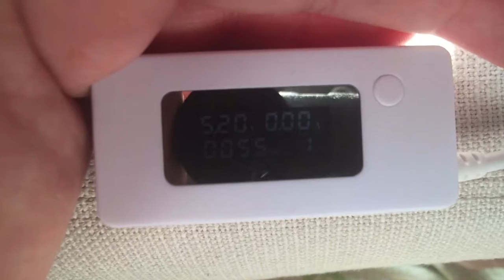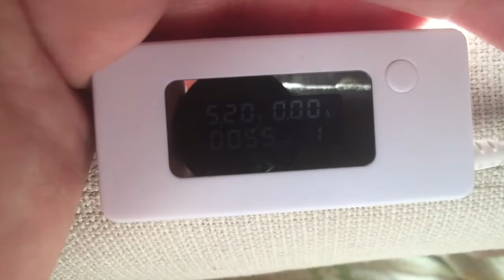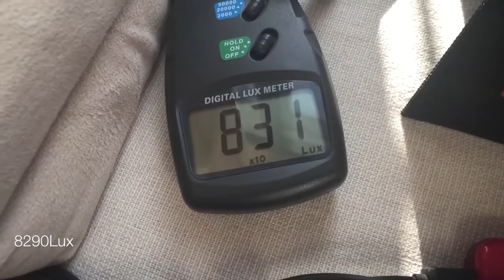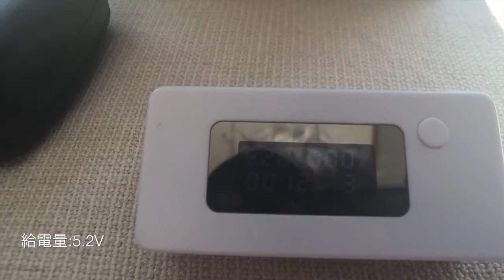suaoki UY 01 7w ソーラーチャージャー 発電テスト